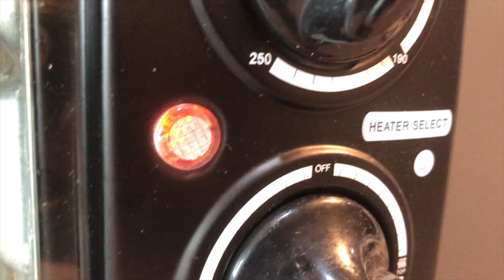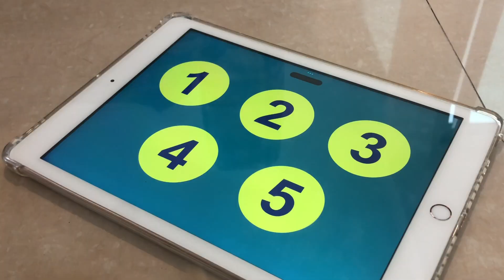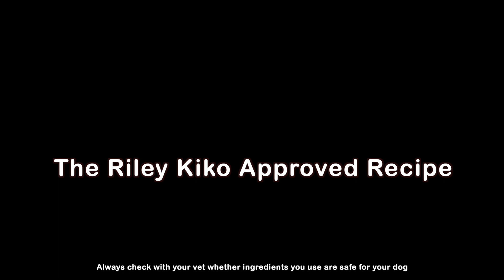Reindeer Dogs Taste - Xmas Cookie Fail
Tis the season for cookies! Riley & Kiko taste test Xmas dog cookies made by their daddies.

0:00 Decorative missions
0:40 Tasting carrot pumpkin puree
1:28 Tasting dog cookies
2:23 Recipe for Carrot Pumpkin Puree

If it gets a score of 4 and above, it makes it to the list of 'Riley Kiko Approved Recipes'. More approved recipes coming soon.